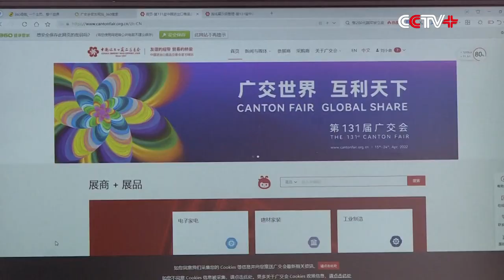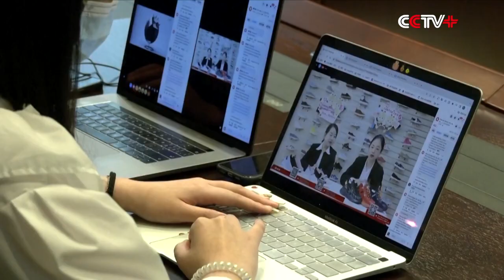Canton Fair Showcases Development of China's Digital Economy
The just-concluded 131st session of the China Import and Export Fair, also known as Canton Fair, has showcased the rapid development of the country's digital economy through online exhibitions.